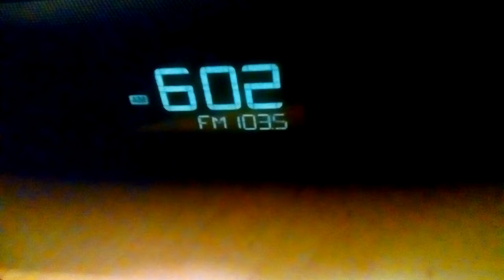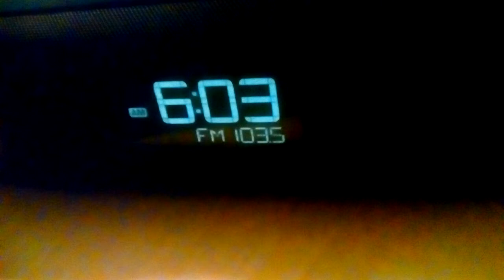May 22, 2017